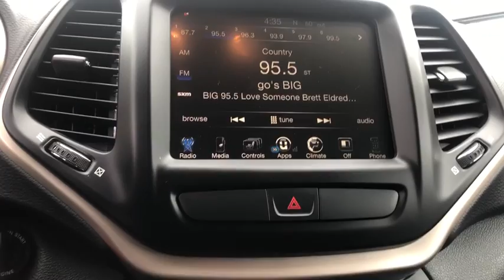2016 Jeep Cherokee Pre-owned used near me Chicago, IL Area J3926A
True Blue Pearlcoat Pre-Owned Used 2016 Jeep Cherokee near me Chicago, IL area at Jack Phelan Dodge.

5859 South La Grange Road

Certified. 2016 Jeep Cherokee True Blue Pearlcoat Latitude 2.4L 4-Cylinder SMPI SOHC 9-Speed 948TE Automatic 4WDbrbrFCA US Certified Pre-Owned Details:brbr  * Vehicle Historybr  * Transferable Warrantybr  * 125 Point Inspectionbr  * Warranty Deductible: $100br  * Powertrain Limited Warranty: 84 Month/100,000 Mile (whichever comes first) from original in-service datebr  * Roadside Assistancebr  * Includes First Day Rental, Car Rental Allowance, and Trip Interruption Benefitsbr  * Limited Warranty: 3 Month/3,000 Mile (whichever comes first) after new car warranty expires or from certified purchase datebrbrbrYou Gotta See Jack.brbrbrPhelan Dodge Promise: Our team is committed to making your car buying experience easy.